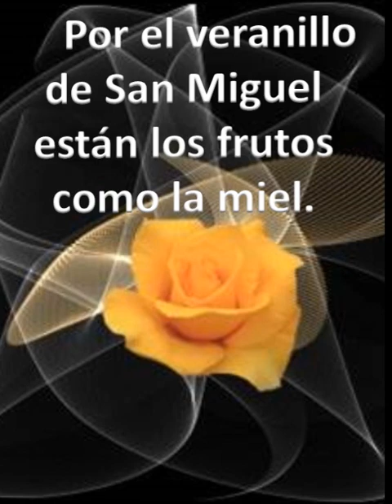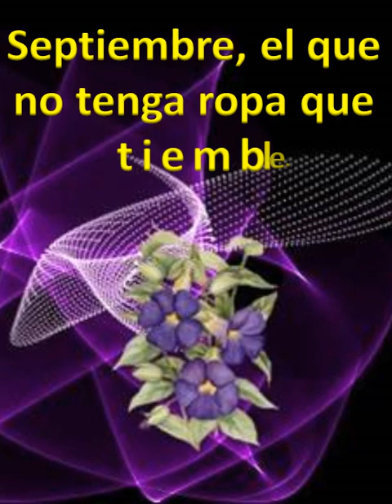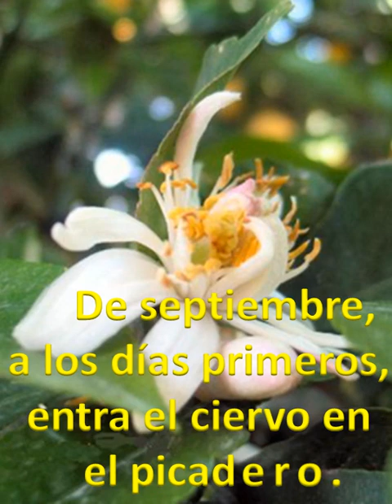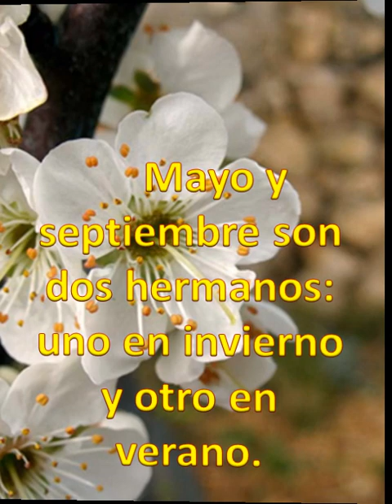Refranes de Septiembre.